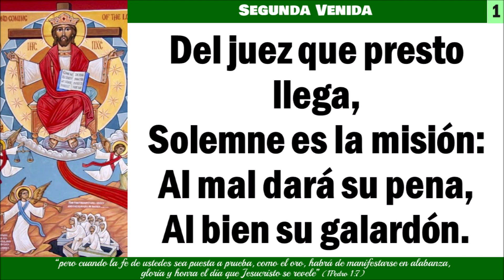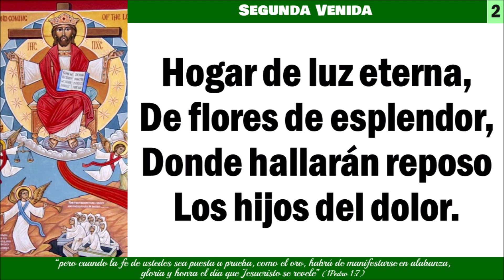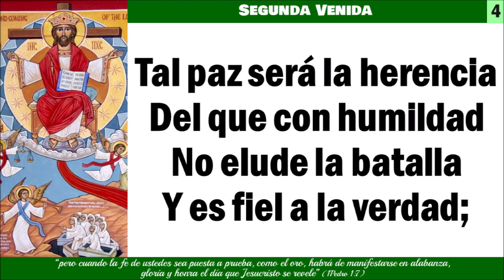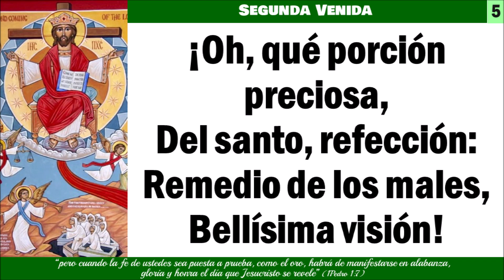El mundo es muy perverso (HL#556) | Segunda venida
LETRA: Bernardo de Cluny, s. XII; trad. inglés: John Mason Neale, 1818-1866; trad. español: Federico J. Pagura, 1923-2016. Ref: 1 Pe 1:3-9; Lc 21:36; Jn 12:46; Ap 7:13-17.
MÚSICA: LLANGLOFFAN 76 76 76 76. Welsh; arr. Ralph Vaughan Williams, 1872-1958. Dominio público.
INTÉRPRETE: diac. Sandra Rhein (piano); Manuel García Fischer (voz).

Misionero Luterano se reserva el derecho de clasificar su contenido según los criterios luteranos confesionales. Nuestro interés es el de facilitar y fomentar recursos que sean de provecho para las iglesias luteranas de habla hispana.